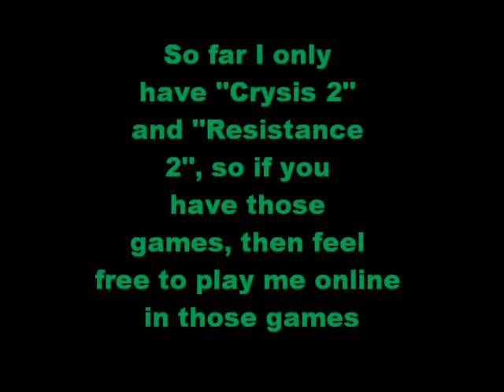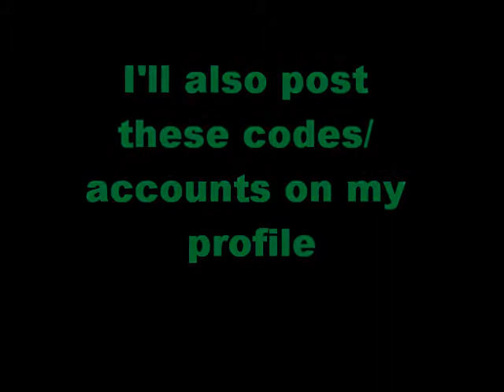Update video #2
just another update video